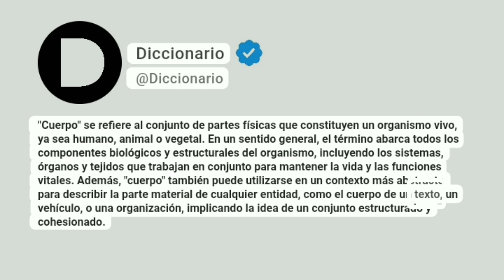Cuerpo Significado En Español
"Cuerpo" se refiere al conjunto de partes físicas que constituyen un organismo vivo, ya sea humano, animal o vegetal. En un sentido general, el término abarca todos los componentes biológicos y estructurales del organismo, incluyendo los sistemas, órganos y tejidos que trabajan en conjunto para mantener la vida y las funciones vitales. Además, "cuerpo" también puede utilizarse en un contexto más abstracto para describir la parte material de cualquier entidad, como el cuerpo de un texto, un vehículo, o una organización, implicando la idea de un conjunto estructurado y cohesionado.